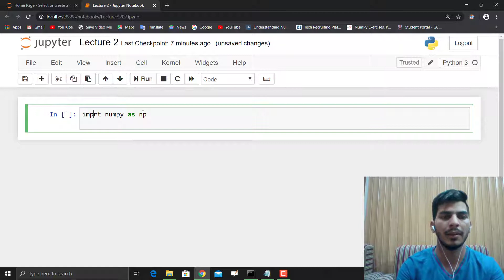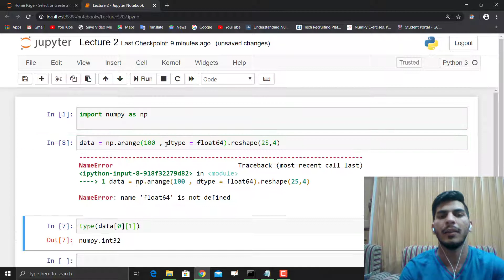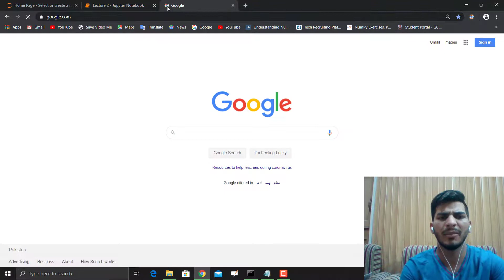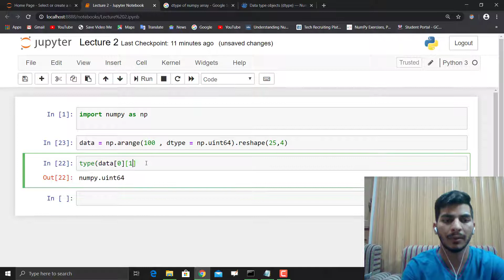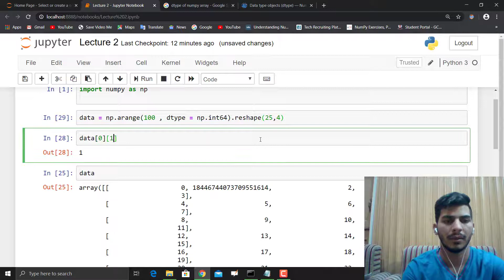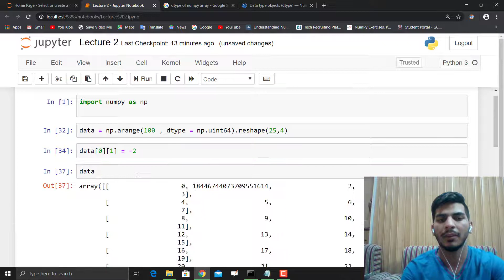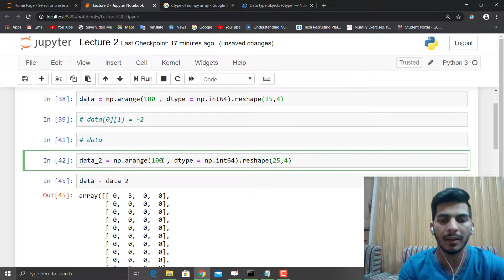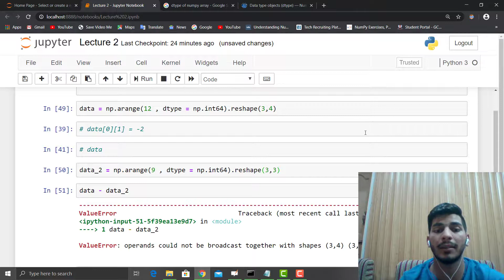Lecture # 2 | What Operations performed on Numpy-Array ? | By M-H-BUTT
in this lecture , we study what type of operations we can apply on numpy array ad then we check out different data types of numpy array